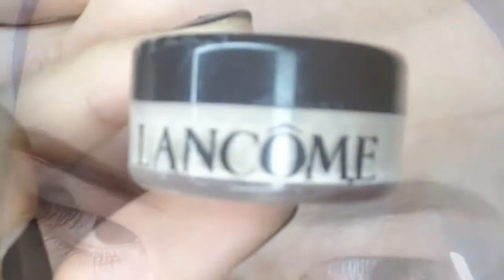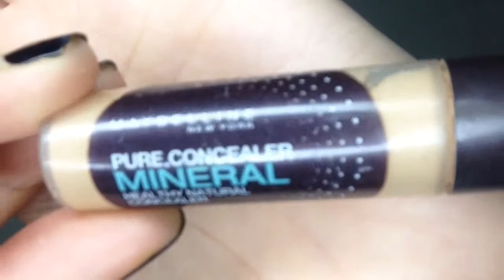Burgundy Gold Eye Makeup